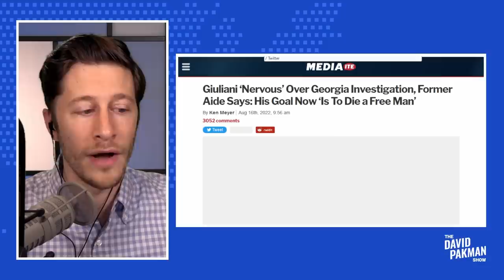Rudy Giuliani Panicking, Wants to "Die a Free Man"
-- Donald Trump's former personal attorney Rudy Giuliani is reportedly very nervous and hoping to die a free man

Leave a Voicemail Line: (219)-2DAVIDP